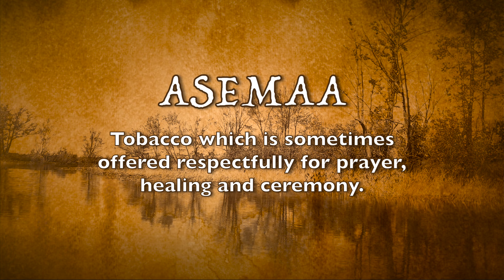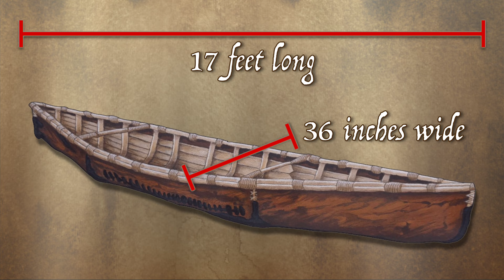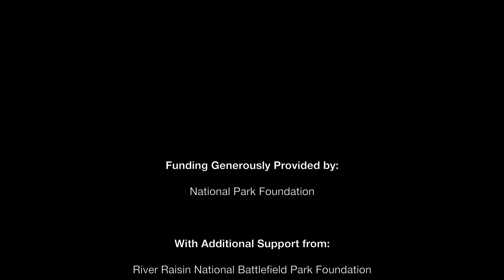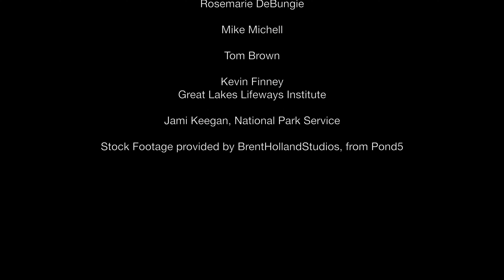Manoomin: The Good Seed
Join River Raisin National Battlefield Park and Mitigwinaabe “Spirit of the Trees”’ also known as Roger LaBine, as he shares the story of the of Manoomin (wild rice) and its importance to Great Lake communities.  Mitigwinaabe explores early Anishinaabe history in the Great Lakes and helps us understand the significance Manoomin to the ongoing efforts to monitoring and improve the ecological health of the largest-surface freshwater system in the world.  Manoomin: The Good Seed's run time is 16 minutes.